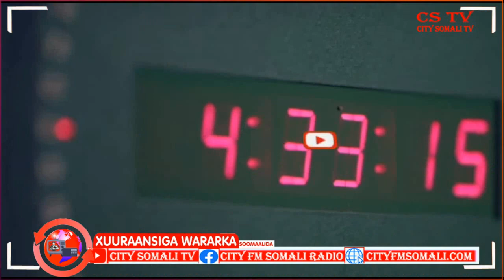Wasaarada Caafimaadka Puntland oo Xarumo Caafimaad ku kordhinaysa Gobolada ay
Wasaarada Caafimaadka Puntland oo Xarumo Caafimaad ku kordhinaysa Gobolada ay ku barakaceen Dadka ay Abaaruhu saameeyeen Maxamuud Daacad ayaa Kawaramaya